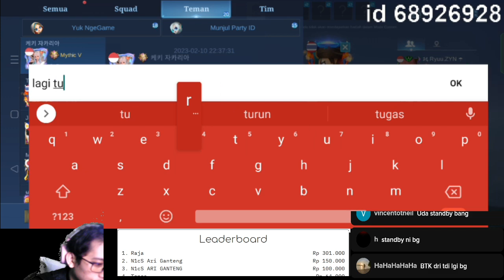SELEKSI Turnamen KaSY x Ari Saputra SEASON 2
di match ini yang bermain adalah:

team Biru :       1.
                          2.
                          3.
                          4.
                          5.

team Merah :  1.
                          2.
                          3.
                          4.
                          5.